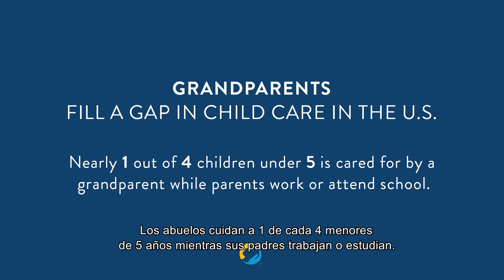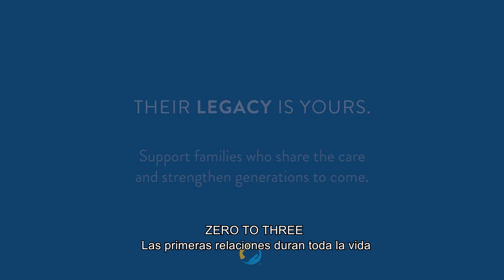The Grand Plan: Mom, Grandma, and Me (Spanish Subtitles)